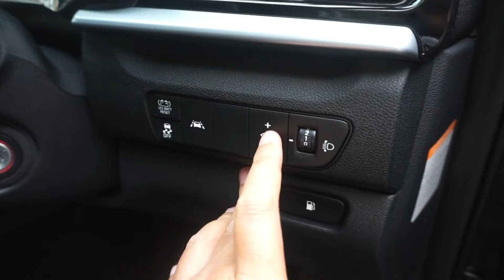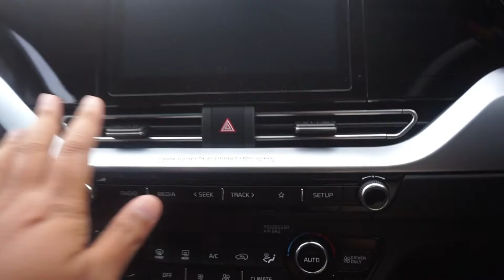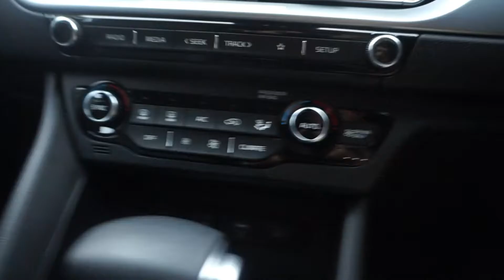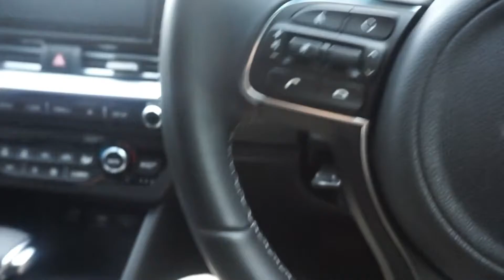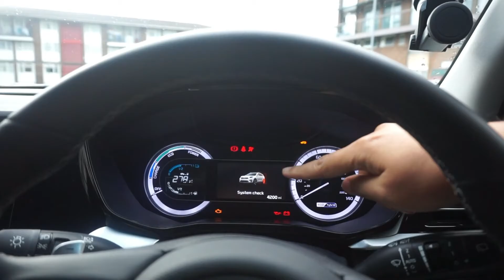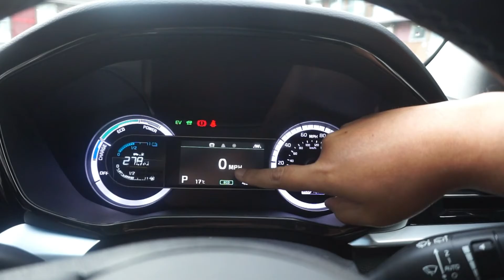REVIEW RINGKAS KIA NIRO - UK Specs